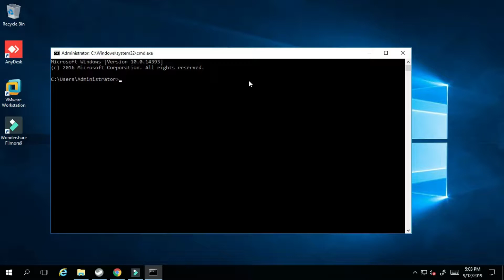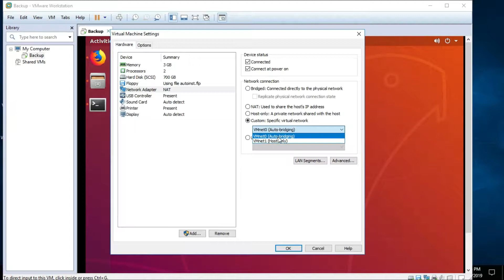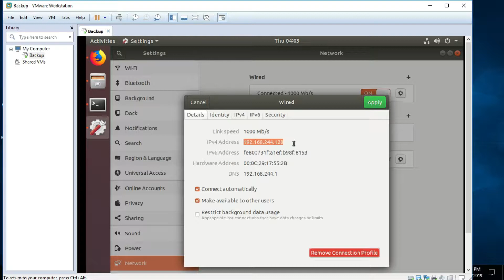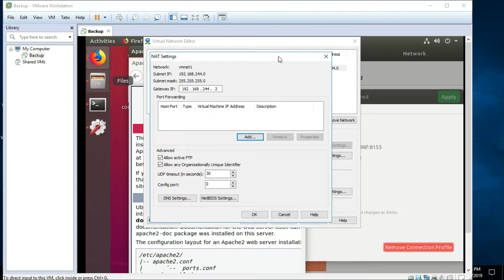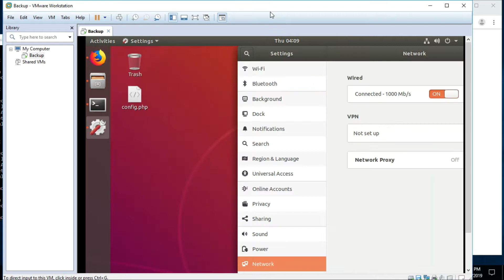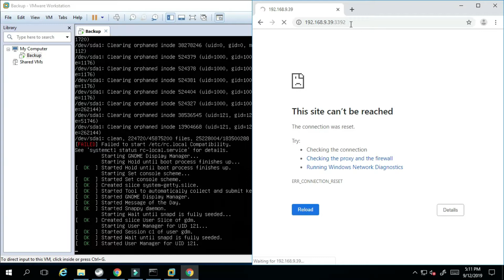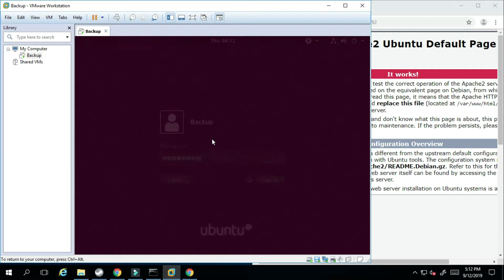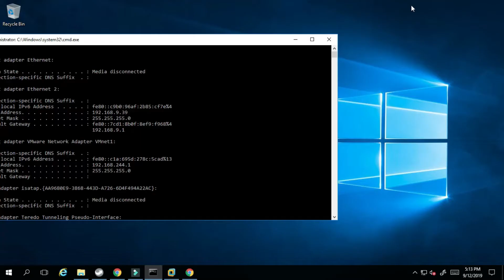Port forwarding vmware PC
This video i wanna show you how to Port forward any Port in vmware PC or how to access vmware pc localhost.